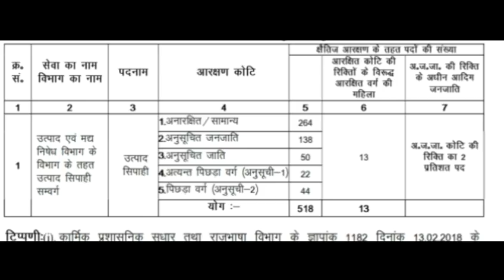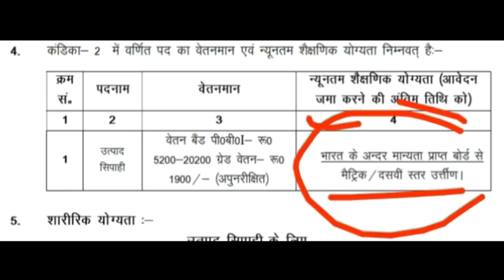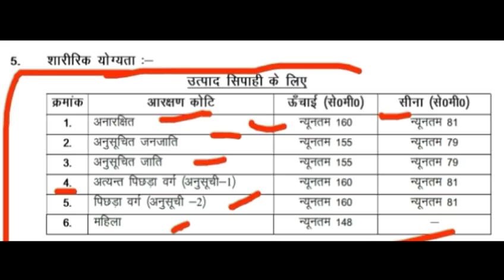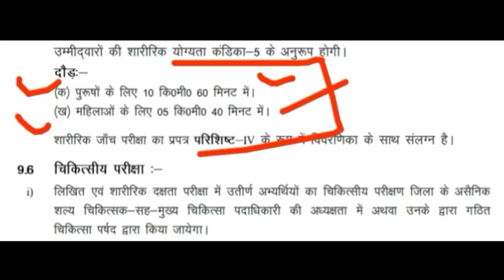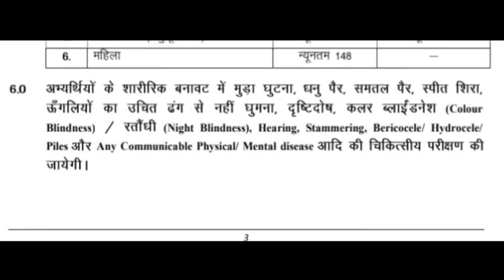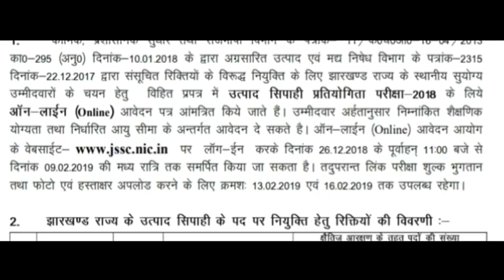आबकारी विभाग भर्ती 2019// Aabkari Bharti //OnlineApply// Excise Department Vanacay /Post 518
jobs alert Tax Department Recruitment 2018 Income Tax Department vacancy 2018 income tax department Recruitment 2018 Income tax department Latest government jobs June 2018 Latest government jobs 2018 Latest sarkari Naukri 2018.

group d alp jobs in april 2018 jobs in march 2018 10th paas government jobs 12th paas government jobs,target study iq income tax department jobs 2018 government jobs job vacancies army jobs latest jobs topjobs bank jobs online jobs graduate jobs it jobs railway jobs engineering jobs post office jobs job today gov.

jobs job bank civil service jobs sarkari naukri sarkari naukri result sarkari naukari सरकारी नौकरी sarkari results best jobs govt jobs in india government job vacancies government vacancies latest government vacancies vacancy jobs in June 2018 vacancy 2018 latest govt job in june.

government jobs 2018 all india govt jobs latest govt jobs 2018 latest government jobs 2018 Sarkari Naukri,government jobs Govt Job